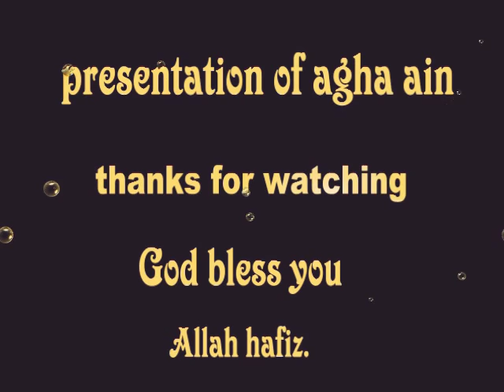ke_ma_bandee deer ... Khyal Mohammad pashto ghazal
Pashto old song